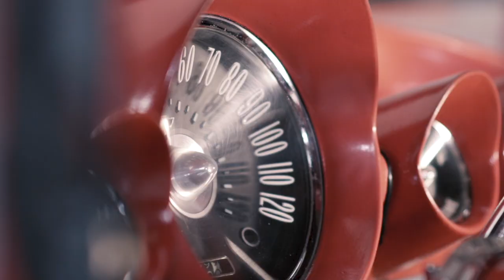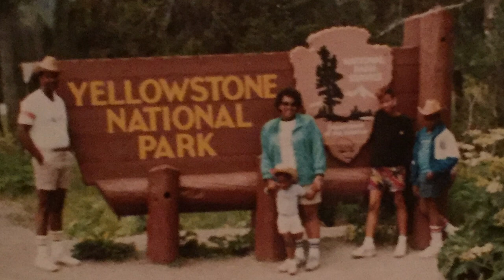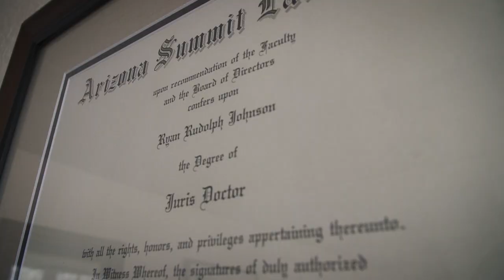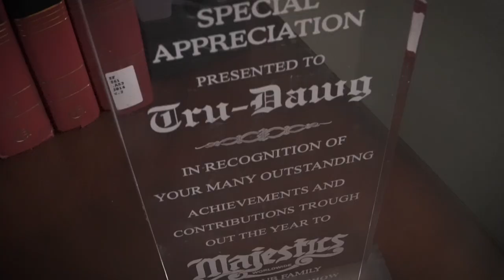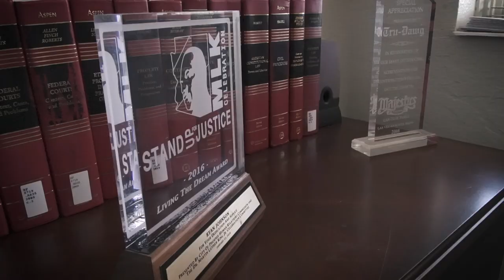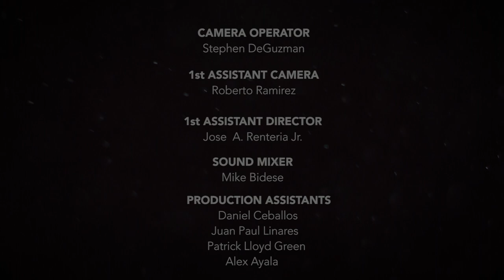1960 Chevrolet Impala by Ryan Johnson - LOWRIDER Roll Models Ep. 30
Our latest LOWRIDER Roll Model reminds us that no matter what obstacles you encounter, stay positive and focused and you can overcome them. Check out his story now!